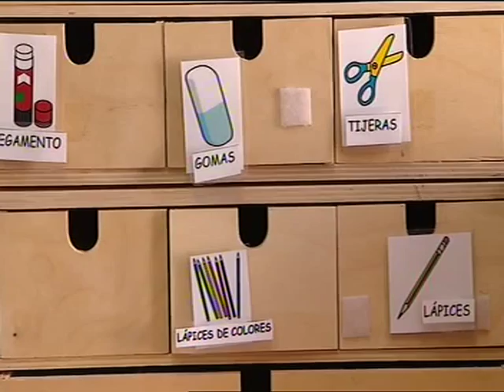Reportaje de TVE el Día Mundial de Concienciación sobre el Autismo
Los servicios informativos de TVE presentan un breve reportaje sobre el Autismo. Gracias a las familias y a la Fundación AUCAVI por vuestra colaboración.